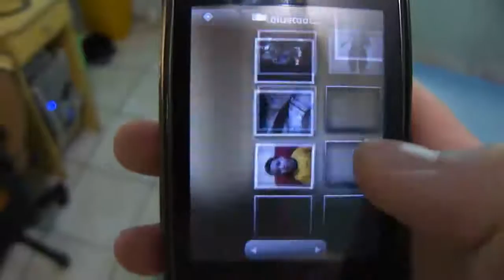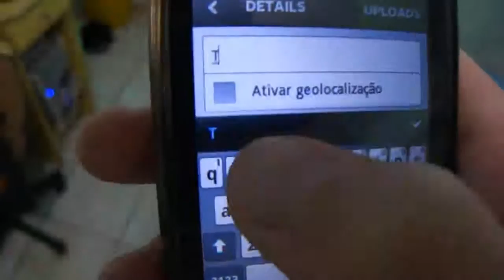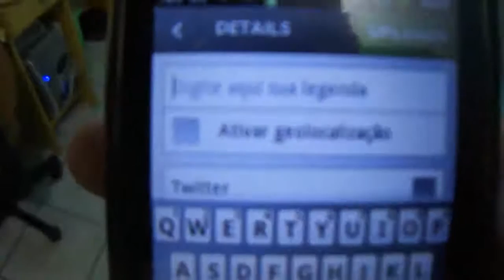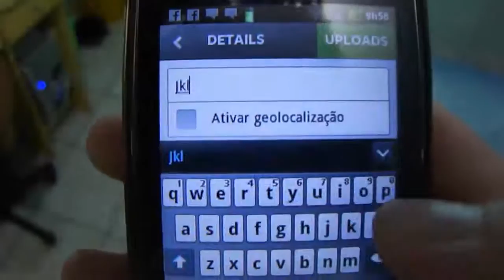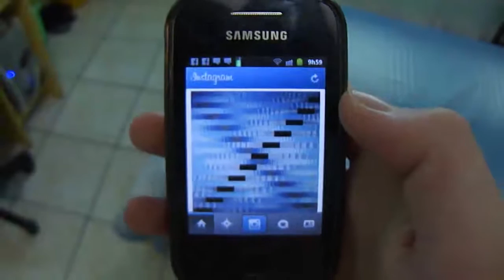Erro no Instagram - Galaxy Y GT-S5360B - Brasil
Mandem esse vídeo para o pessoal do Instagram saberem, realmente, o que está acontecendo, pois parece que eles ainda não estão cientes, incrivelmente!